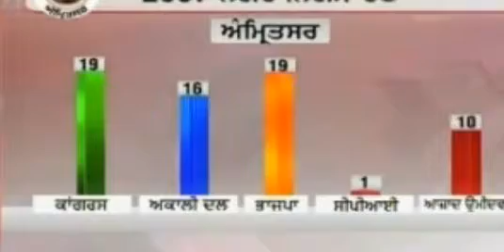ਕਾਂਗਰਸ ਵਿਚ ਅੰਦਰੂਨੀ ਗੁੱਟਬਾਜ਼ੀ